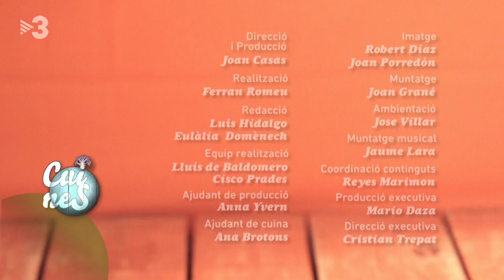Conill amb espècies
Una recepta del segle XIX. Si surt al llibre "Nou manual de cuinar amb tota perfecció", no pot fallar.